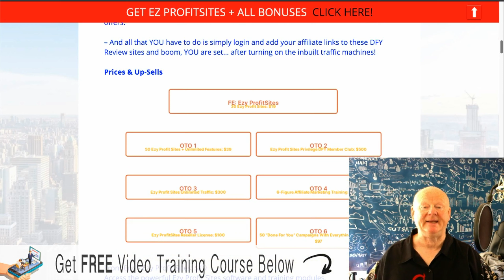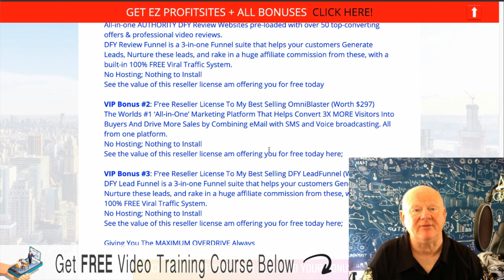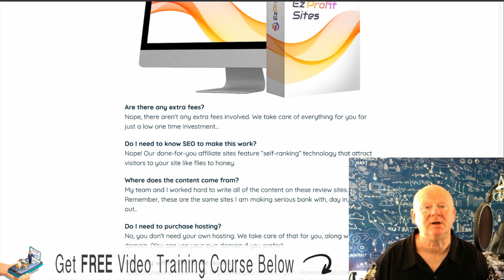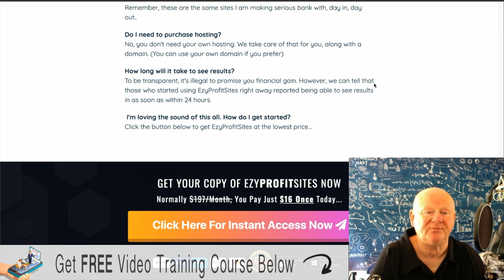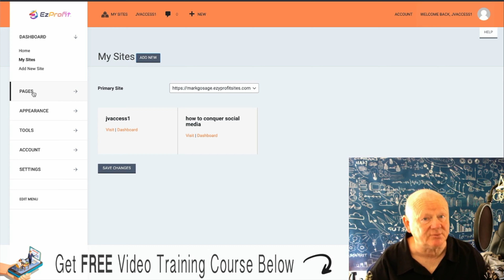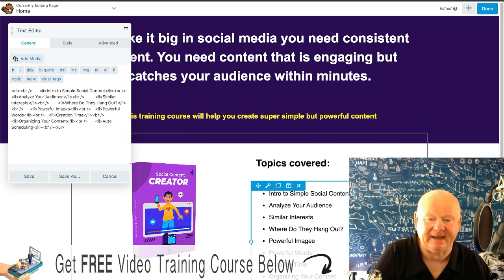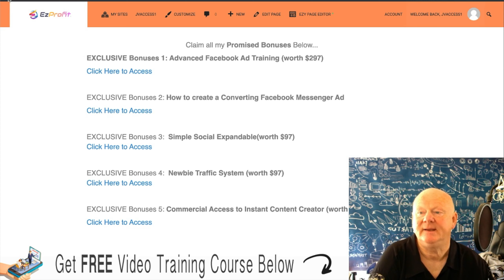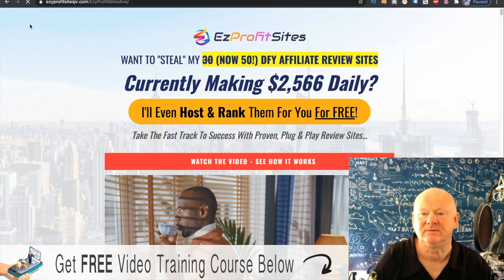EZY ProfitSites Review With Walkthrough Demo and 🚦 MAXIMUM OVERDRIVE 🤐 BACK-DOOR BONUSES 🚦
MASSIVE OVERDRIVE BONUSES INCLUDED

Ezy ProfitSites Reviewed by Mark Gossage
So What's inside Ezy ProfitSites???

Ezy ProfitSites Review
Ezy ProfitSites Is A SMOKING HOT cloud-based platform that creates ‘done for you’ PROFITABLE affiliate review sites that are automatically loaded with irresistible review videos, perfect product description and complimentary bonuses for massive sales, free traffic, and passive daily profits.

Make sure to get my bonuses that fill in all of the blanks and take the Ezy ProfitSites to the limit.
Ezy ProfitSites Review

Click On The Link Above + Check The Ezy ProfitSites Out Now & Secure Your Bonuses.